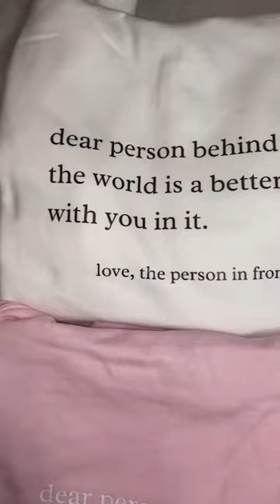'Dear Person Behind Me' Sweatshirt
When wearing this sweatshirt, you're showing others they matter, just like you. Be the good you want to see in the world.